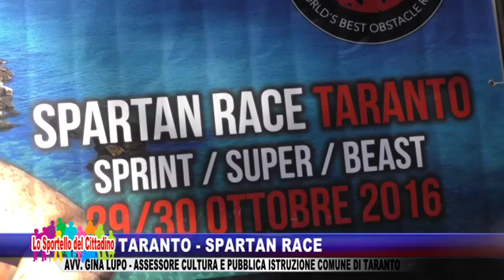Taranto - Spartan Race - Avv. Gina Lupo, Ass. Cultura e Pubblica Istruzione Comune Taranto